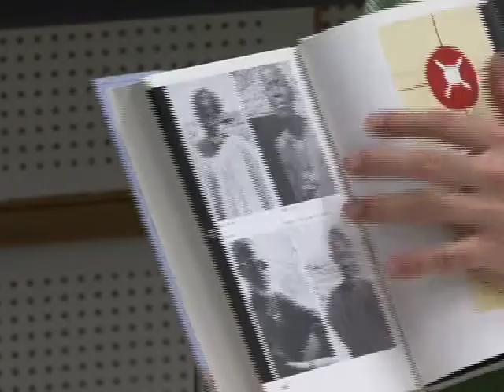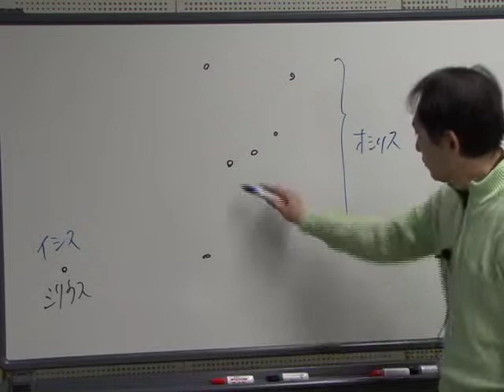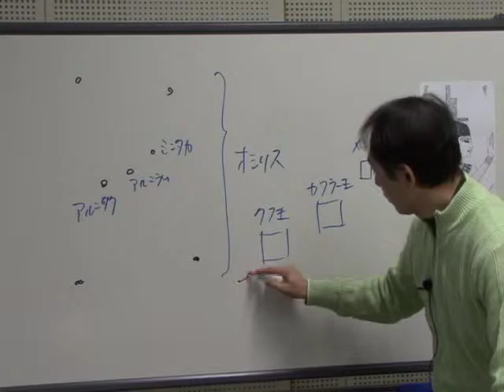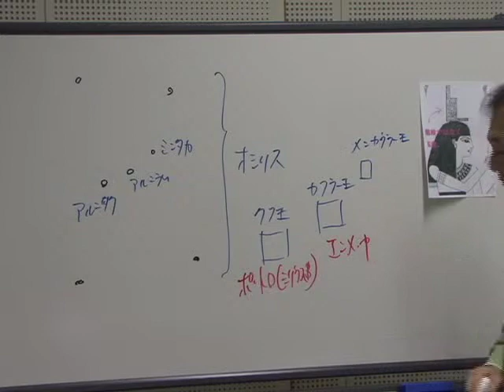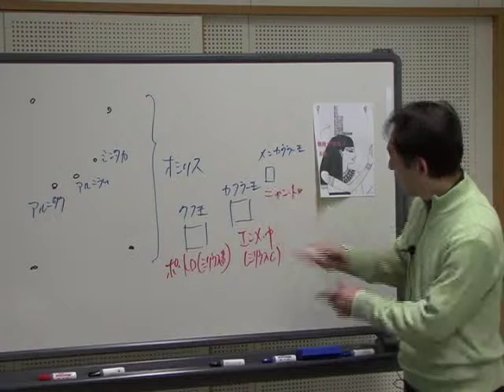夫婦(83)：サーカーの思想：シリウス星系の星々 〜 竹下雅敏 講演映像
『「青い狐—ドゴンの宇宙哲学」（マルセル・グリオール／ジェルメーヌ・ディテルラン共著、せりか書房)。
二人とも非常に偉大な文化人類学者です。
極めて重要な本で、この本に書かれている神話は最高の司祭のほんの一部の人だけが所持しているものなのです。
ドゴンの長老達の信頼を得て、最奥義と言われる深い部分の哲学を開示されたわけです。
彼らの神話の中にシリウス星系に関する神話があり、現代の天文学の知識をはるかに超える知識を有しています。
明らかに彼らが保持している伝承は古く、アトランティス以来のものだと思うのです。
紀元前１万年を下らない。
そこからずっと受け継いでいるものと思われます。